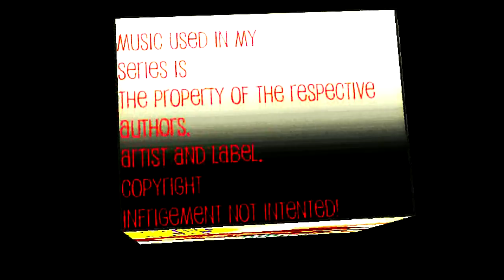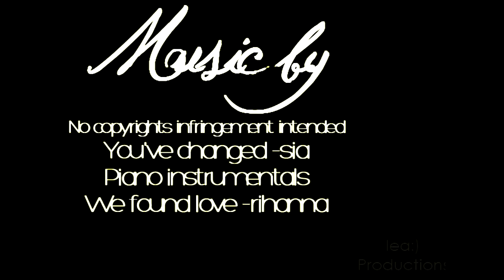Pure Changable S2Epi1 : Invited (Sims 2 voice over series)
- Wedding can be a moment of beauty. But today is a moment of honesty. And honesty hurts.

Thank you all for the support and everything however could you please comment more about the plot of my series. I love the fact I am improving and stuff, but filming is my craft and I want to have more attention directed to PC! Please comment about the characters in the series. The storylines and etc. Thanks so much, enjoy! All the best, Lea